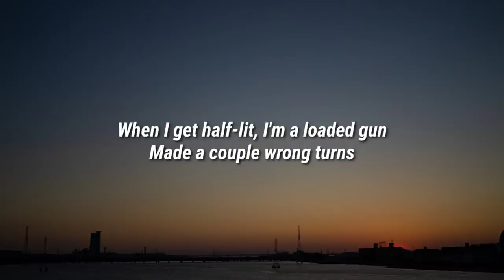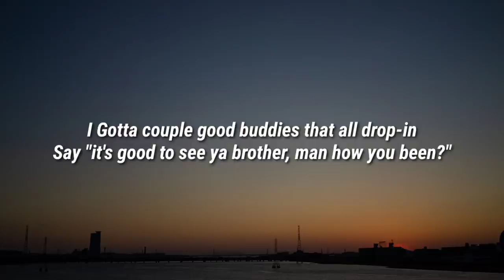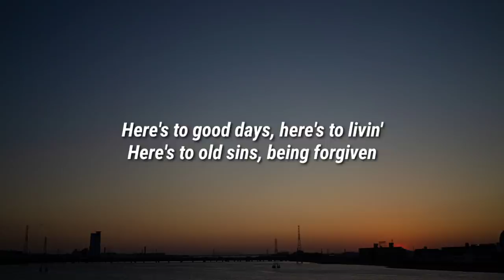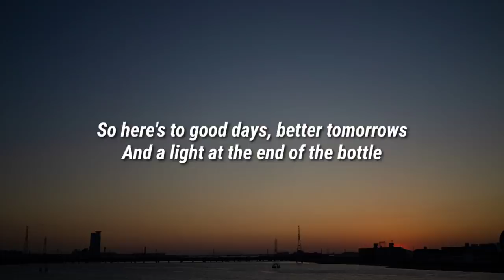Luke Combs - Joe (Lyrics) Unreleased Original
Lyrics

Luke Combs, Joe, Luke Combs Joe, Joe Luke Combs, Joe Lyrics, Lyrics Joe, Luke Combs Joe Lyrics, Joe Luke Combs Lyrics, Lyrics Luke Combs Joe, Lyrics Joe Luke Combs, Luke Combs Lyrics Joe, Joe Lyrics Luke Combs, DaBaby Rockstar Lyrics ft Roddy Ricch, Megan Thee Stallion Savage Lyrics ft Beyonce, The Weeknd Blinding Lights Lyrics, SAINt JHN ROSES Lyrics, Justin Bieber Intentions Lyrics ft Quavo, Doja Cat Say So Lyrics ft Nicki Minaj, Lil Baby The Bigger Picture Lyrics, Jack Harlow Whats Poppin Lyrics ft DaBaby Tory Lanez & Lil Wayne, Lil Mosey Blueberry Faygo Lyrics, Post Malone Circles Lyrics, Harry styles Adore You Lyrics, DopeLyrics, SuperbLyrics, LYRICS LOVERS, BangersOnly, Unique Vibes, Lyrics de músicas, Leader Of Lyrics, NewMelody, Taz Network, Unique Sound, Gold Coast Music, Divinity,ith us and we will delete it immediately.